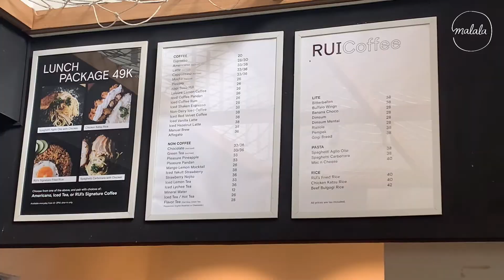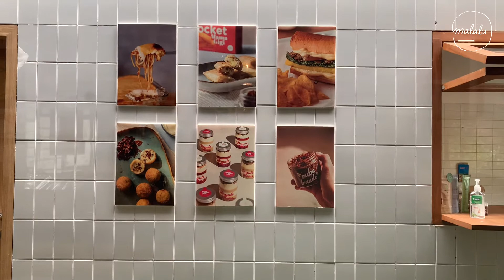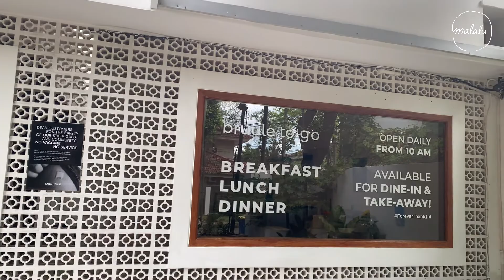Ngopi Outdoor di RUI Coffee & Eatery Bintaro (Part of TAKA House)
Hello semua! Maaf ya audio-nya kurang bagus. Kali ini aku ngopi di RUI Coffee di Bintaro bareng @atilanruy
Kopi susu-nya terdebest.

Location: Taka House Bintaro (@takahouse.id)

Es Kopi Susu: 26K
Cafe latte (hot): 33K
Mango Lemon Mocktail: 26K
Gelato (2 scoops): 30K